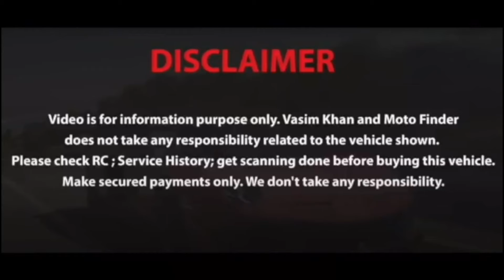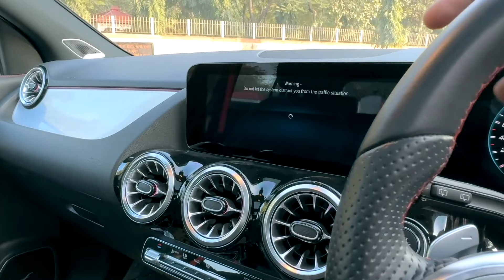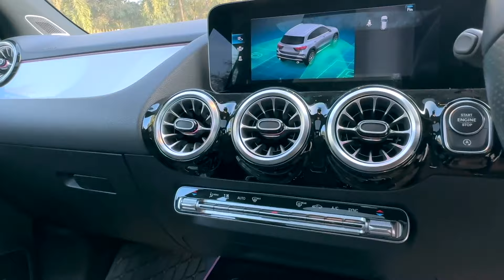Mercedes Benz GLA 35 AMG / 2022 Model / For Sale /Moto Finder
LEARN TO BUY/SELL USED CARS